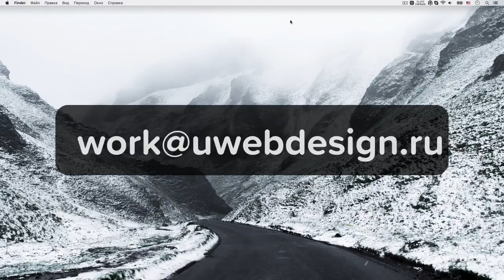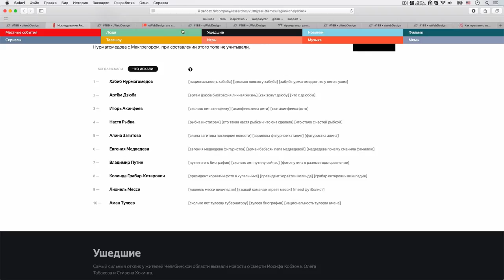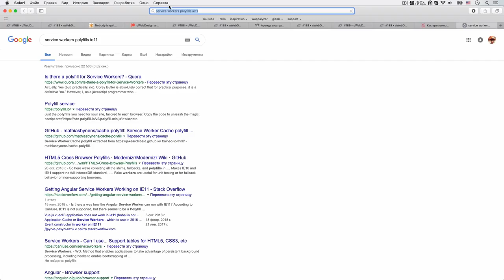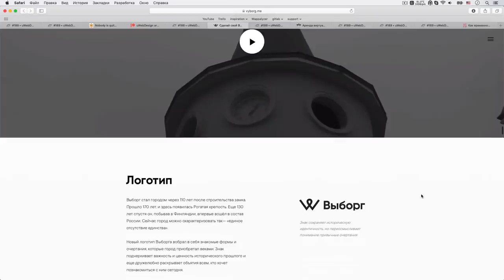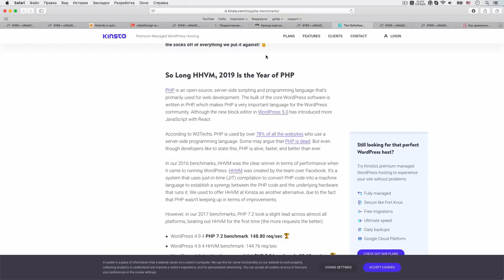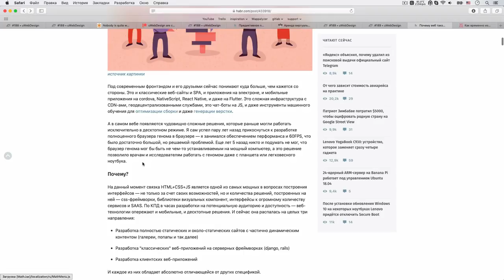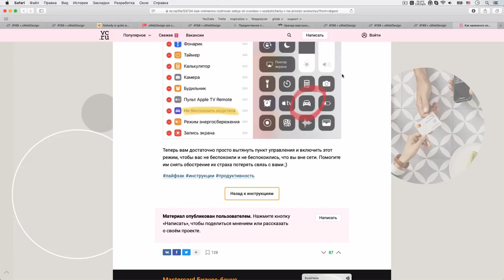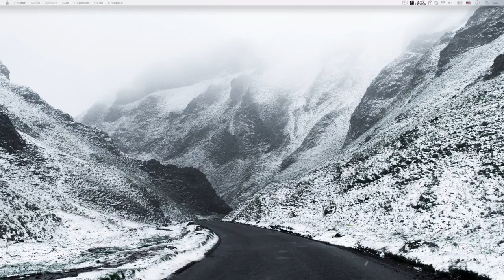Новогодний веб или PHP 7.3 порвет всех — Суровый веб #189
Космонавты, с наступающим вас Новым Годом! Ловите предпраздничный подкаст, который вы будете пересматривать еще не один раз. Здесь мы обсудили новый фирменный стиль города Выборга, поговорили об итогах года по версии Яндекс, сравнили производительность разных версий PHP, а также порассуждали почему веб такой сложный и как жить без полифиллов. А теперь ПАГНАААААЛЕ!11

Ссылки на темы:
• 00:30 Итоги года по версии Яндекса (по поисковым запросам)
• 24:03 Веб без полифиллов, зачем
• 36:11 Фирменный стиль города Выборг
• 47:47 Предиктивное поведение веб-интерфейса
• 57:47 Кто быстрее (PHP 7.3 быстрее всех)
• 01:10:51 Подписчики сделали про нас игру
• 01:15:37 Почему веб такой сложный
• 01:24:20 Как временно изолировать себя от звонков и сообщений и не прослыть сволочью